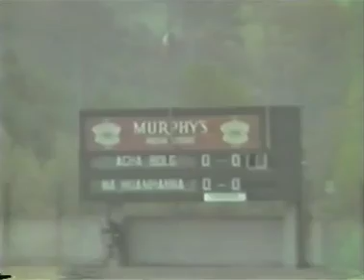1989 Sciath Na Scoil Aghabullogue v Ovens